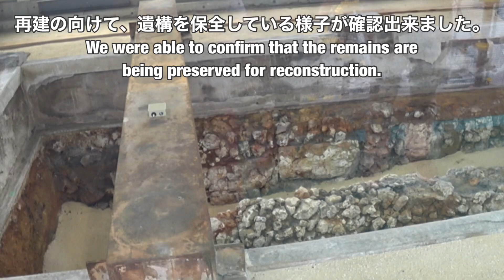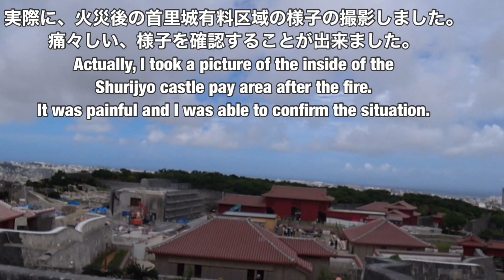首里城有料区域一般公開 Shuri Castle pay area open to the public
首里城有料区域一般公開の様子を撮影しました。
地下遺構などのあり、痛々しい様子を確認出来ました。

撮影機材ＳＯＮＹＦＤＲＸー３０００

有料区域の一般公開は、火災後が初めての事です。

沖縄総合事務局国営沖縄記念公園事務局長は「復元が刻一刻と進む様子を見てもらいたい」と一般公開への多くの来場を呼び掛けました。

沖縄美ら島財団の事務局長は「火災で損失した美術品の修繕、修復も進め、復興の過程で完了したものから公開していく」と述べ、美術品の公開も同時に進める考えを示しました。

今後、首里城の再建が進む様子を公開されることに、住民からは「とても良いこと」と歓迎の声が上がりました。一方で「火災原因や責任があいまいなままでは不安だ。説明をした上で復元作業を進めてほしい」と国や県、沖縄美ら島財団に要望する声があがりました。

I took a picture of Shuri Castle pay area open to the public.

There were underground remains, etc., and I was able to confirm the painful appearance.

Photographic Equipment SONY FDR X-3000

This is the first public access to the toll area after the fire.

Okinawa General Secretariat The secretary-general of the Natonal Okinawa Memorial Park called for mary visits to the general public, saying, "I want you to see the restoration as it progress."

The Okinawa Churashima Founddation Secreatary-General said, "We will also proceed with repairs and restorations of  fire-dameged works of art, which will be completed in the process of reconstruction," and indicated that we would like to open the work of art at the same time.

Although the reconstruction of Shuri Castle will proceed in the future, residents welcomed it as a "very good thing". On the other hand, there were voices of requests from the national and prefectural Okinawa Churashima Foundtion saying, "I'm worried if the cause and responsibility of the fire are vague. I'd like you to explain it before proceeding with restoration work."